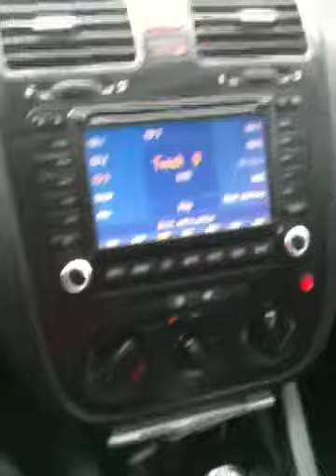1 10 inch bazooka basstube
Hey guys, i have had this bass tube for about 2 months now and its awsome i got 4 polk audio door speakers and 4 tweeters, and 1 10 inch bazooka basstube in a VW Jetta. Its recoreded on the iphons so the bass is a little distorted. But tell me what u think.